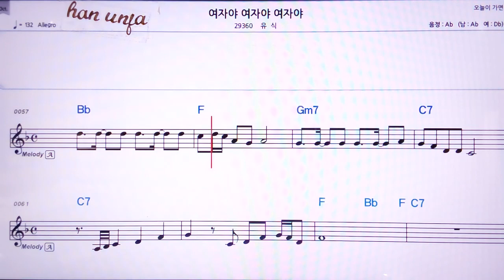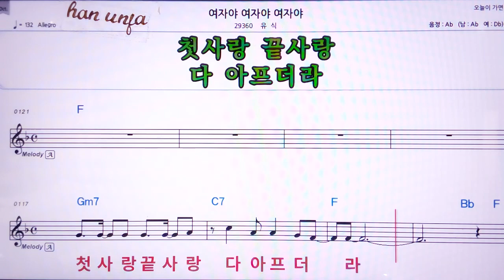💖여자야 여자야 여자야/유식 👍MR,노래방, 악보, 코드,Karaoke With Sheet Music